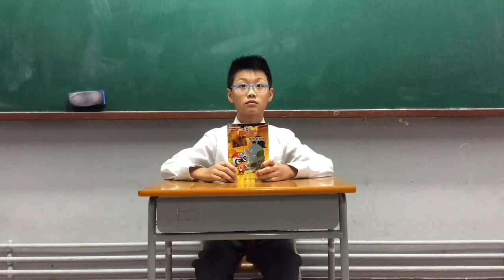圖書介紹 5B黃溱庭